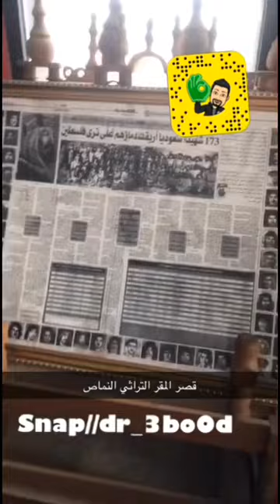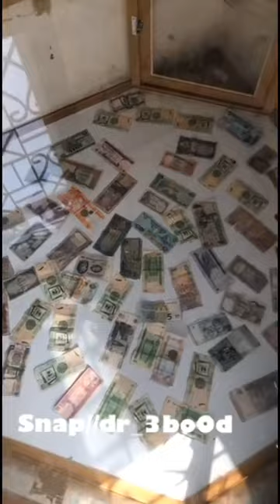زيارتي لقصر المقر التراثي بمحافظة النماص تصوير عبدالله الشهري